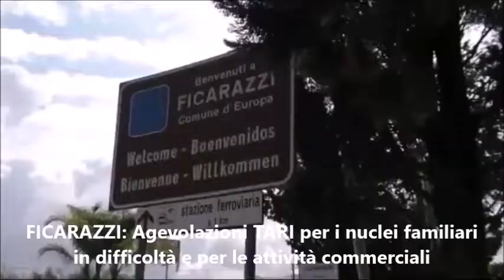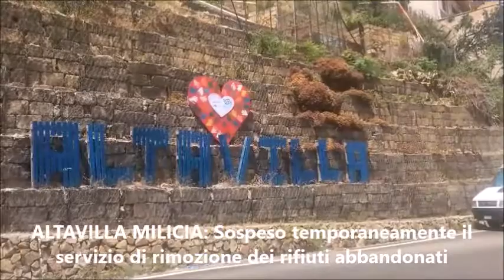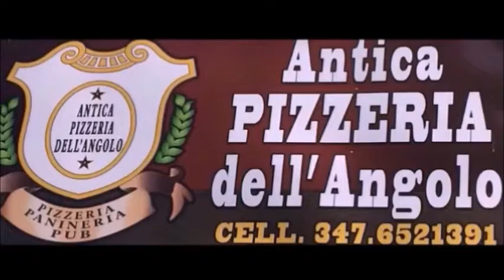Pungolo News - 17 Luglio 2021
SOMMARIO:
BAGHERIA: Attività ludico-ricreative rivolte ai minori per l’estate 2021
BAGHERIA: A Villa Favazzi un corso di formazione per “Assaggiatore d’Olio”
SANTA FLAVIA: Fedele Pagano nominato assessore ai Lavori pubblici
FICARAZZI: Agevolazioni TARI per i nuclei familiari in difficoltà e per le attività commerciali che hanno avuto una riduzione del fatturato di almeno il 30%
ALTAVILLA MILICIA: Sospeso temporaneamente il servizio di rimozione dei rifiuti abbandonati per indisponibilità delle discariche
MUSICA: A San Martino delle scale la XXXIV edizione del Festival organistico